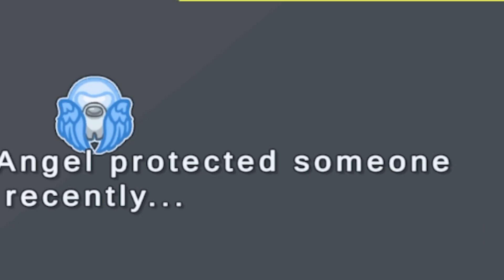*NOWY* GIGA UPDATE - Leveling, *NOWE* KLASY, SKINY, Drzewko Rozwoju | AMONG US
Tak gigantycznego update'u dawno nie było! ;P